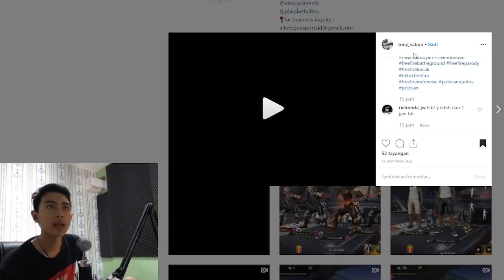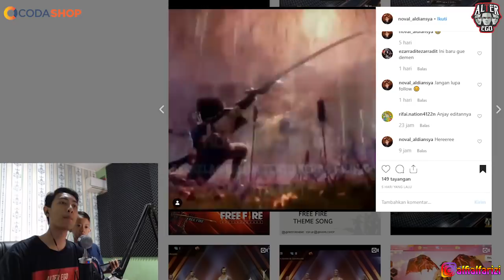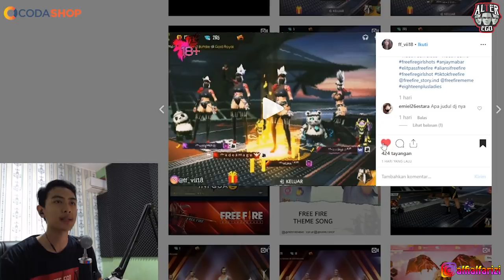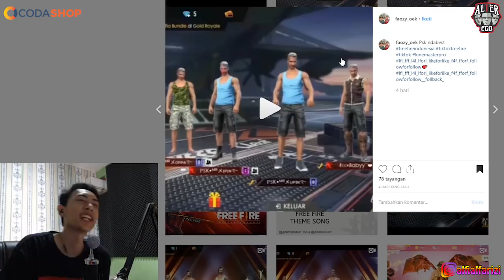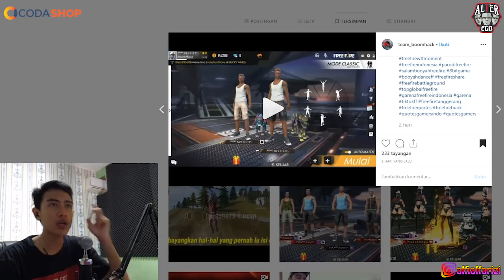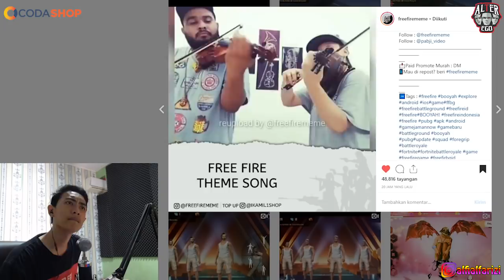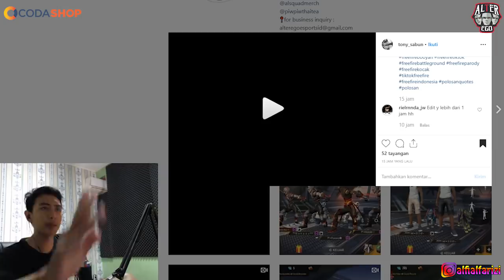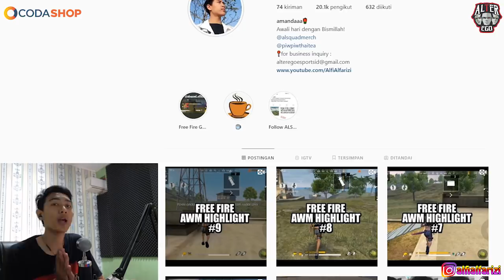KUMPULAN VIDEO TIK-TOK FREE FIRE PALING KEREN!!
Makasii banyak buat yang udah support gua :')
luv u!

Haiii Semauanya!! :)

DEVICE :
      - Lenovo Legion Y520
             - POCOPHONE F1
             - MIC BM 8000
APPLICATION EDITOR :

THANKYOUU!!!